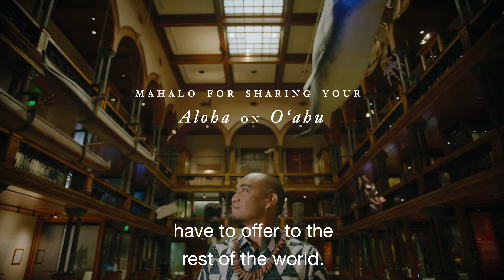Cultural Mindfulness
Engage with communities and people in a different way.